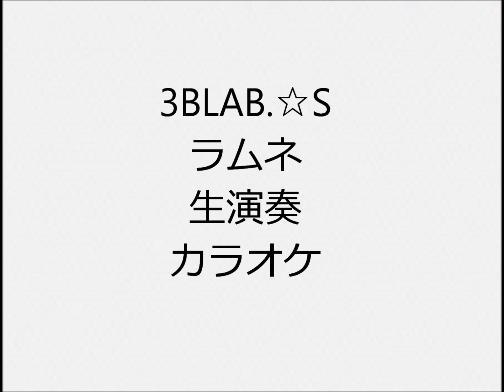3BLAB ☆S ラムネ 生演奏 カラオケ Instrumental cover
1人で全楽器弾いてます  ドラムはキーボードにドラムがあるので、それで叩いてます ドラムもピアノもシンセもあまり得意ではないので、弦楽器含め自己流の所多々あります  I play all instruments but i don’t play real drums I use electronic keyboard instead of real drums  I’m not good at playing so …

3BLAB.⭐︎(S)